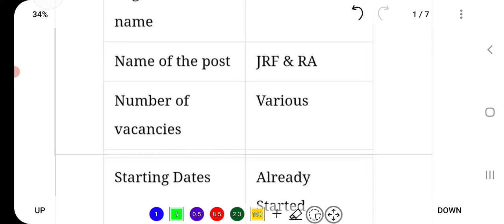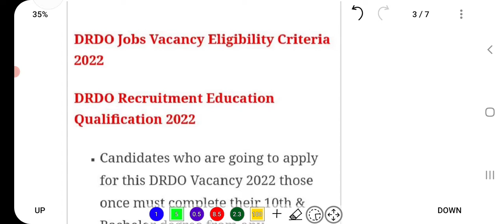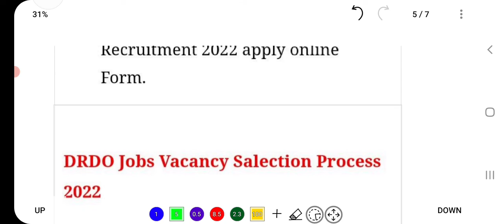DRDO JRF & RA New Vacancy Notification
About:- In this video, I have informed about the new vacancy released by DRDO for the post of JRG & RA